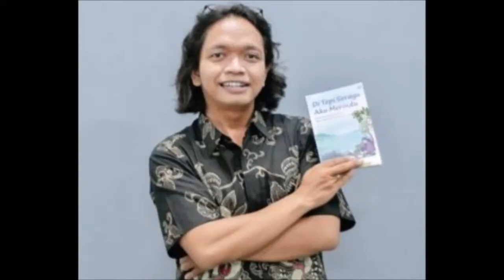Kapal Bawa Orang India ke Cilacap? Cek Faktanya!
Pontang-panting klarifikasi kebenaran info liar di medsos...